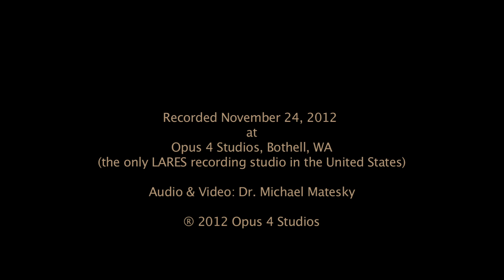Opus 4 Studios: Anastasia Nicolov, violin - Concerto for Violin: Canzonetta by Tchaikovsky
720p or 1080p recommended. Anastasia Nicolov, violinist: Violin Concerto in D major, Op. 35,Canzonetta: Andante (G minor) by Pyotr Illyich Tchaikovsky. Recorded November 24, 2012, at the incredible Opus 4 Studios in Bothell, WA. Irina Akhrin, piano. Anastasia is a high school senior in the running start program, a member of the Seattle Youth Symphony Orchestra and studies violin with Ron Patterson.